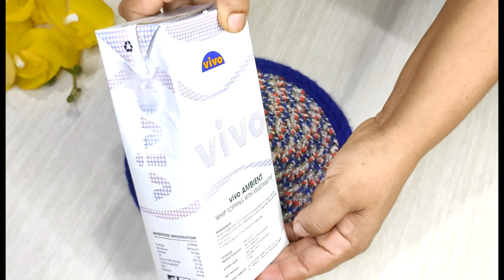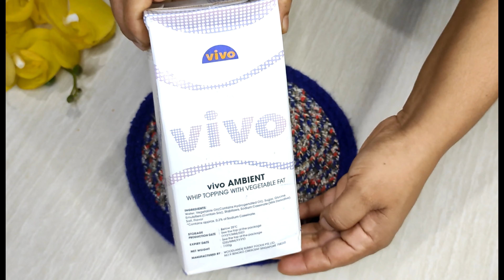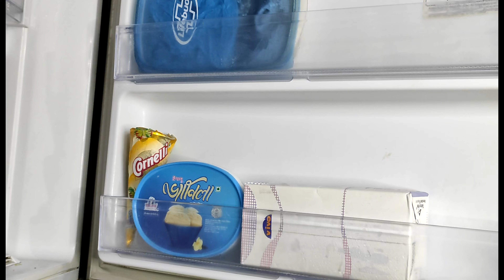ভিভো হুইপড ক্রিমের A to Z| (ক্রিম স্টিফ রাখার সকল টিপসসহ) Tips & Tricks of Vivo Whipped Cream Recipe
আশা করি আপনাদের খুব ভাল লেগেছে। লাইক,কমেন্ট, শেয়ার করে পাশে থাকবেন।

আমার চ্যানেল এর আরো কিছু ভিডিও দেখার জন্য নিচে দেওয়া লিংক গুলোতে ক্লিক করুন -

This channel is run by Asma's Cooking World who shares mainly Bangladeshi & Indian recipes as well as popular recipes from around the world. You can find here veg, non-veg, desserts, sweets, snacks, cake, cookies as well as different festival special recipes like ramadan, ifter, eid, boishakhi with detail step by step explanation in Bengali, so that viewers can easily understand and follow the recipe.

*Note*
This channel run by Asma's Cooking World. All content on this site (including text, photos, videos and artwork) is copyrighted to Asma's Cooking World. Asma's Cooking World has the sole rights of all contents. Any business entity or individual must not be used any content of this site without written permission. Legal action will be taken againts those who violate the copyright of the following materail presented!

Music Credit